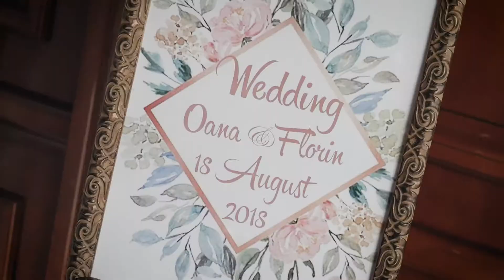Filmare nuntă în Roman - Oana și Florin | DIA-FILM.ro - Videografie de nuntă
| Filmare nuntă în Roman, Județul Neamț - Oana și Florin
videografi: Daniel Vatamanu si Codrin Males
fotograf: Marius Minca
restaurant: Roman Plaza Romania, Roman
muzica: RD Orchestra